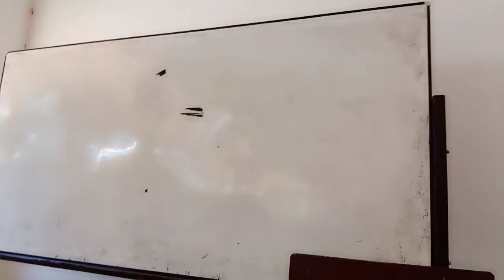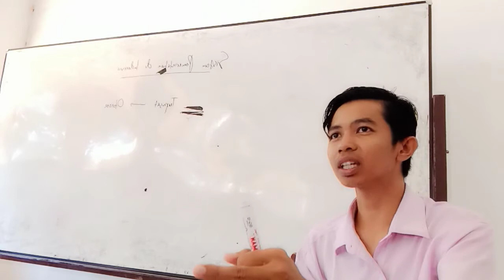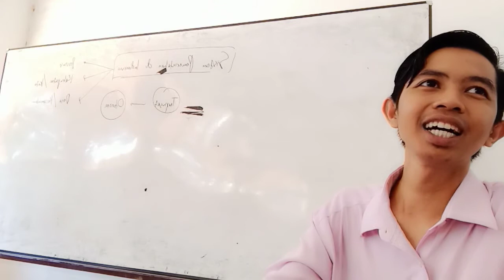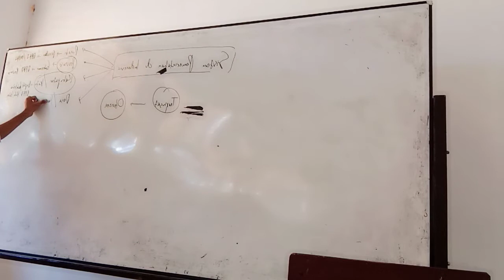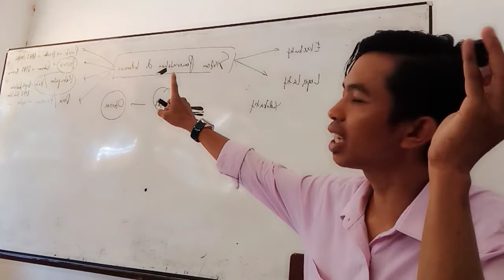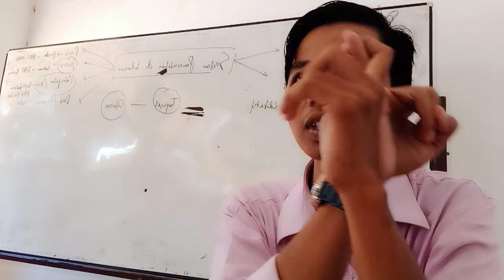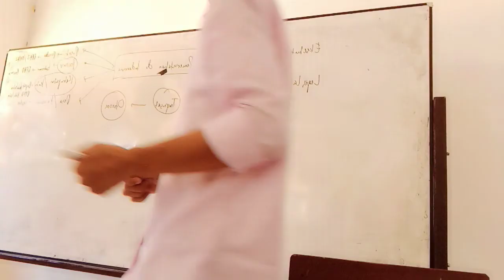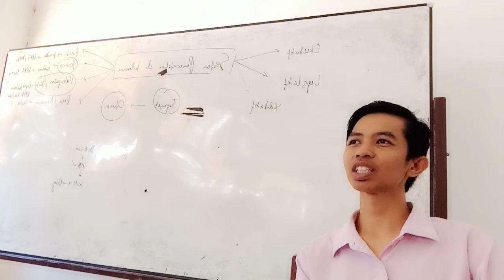Mata Kuliah PPKN Prodi PGSD "Sistem Pemerintahan di Indonesia"